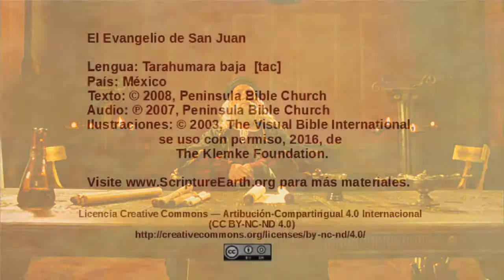Tarahumara baja - John 18:1-14 - Jesus betrayed and arrested [tac]